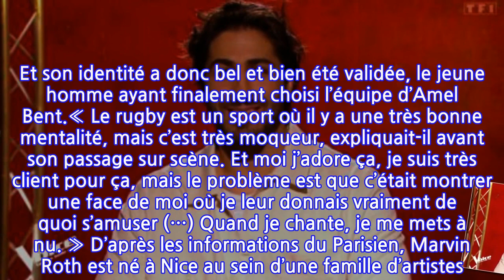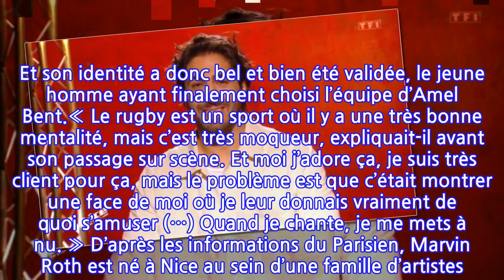The Voice 2021 : qui est Marvin, l’ancien rugbyman professionnel qui a fait fondre...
The Voice 2021 : qui est Marvin, l’ancien rugbyman professionnel qui a fait fondre les...
Samedi 13 mars sur le plateau de The Voice, un candidat a fait forte impression en raison de son joli brin de voix… et de son charme ! Il s’agit de Marvin Roth, un ancien rugbyman professionnel en pleine reconversion.Cette dixième saison de The Voice réserve parfois de belles surprises. Oublié l’épisode The Vivi, place désormais à Marvin, le bourreau des coeurs. Âgé de vingt-neuf ans, l'ancien joueur de rugby professionnel a en effet fait forte impression après s’être produit face à l’impitoyable jury. Son interprétation de All In Love Is Fair, de Stevie Wonder, a impressionné Amel Bent et Vianney. « Je viens à The Voice pour valider mon identité de chanteur et d’arrêter de me cacher, car c’est vraiment secret », déclarait-il aux caméras de TF1 juste avant son passage. Et son identité a donc bel et bien été validée, le jeune homme ayant finalement choisi l’équipe d’Amel Bent.« Le rugby est un sport où il y a une très bonne mentalité, mais c’est très moqueur, expliquait-il avant son passage sur scène. Et moi j’adore ça, je suis très client pour ça, mais le problème est que c’était montrer une face de moi où je leur donnais vraiment de quoi s’amuser (…) Quand je chante, je me mets à nu. » D’après les informations du Parisien, Marvin Roth est né à Nice au sein d’une famille d’artistes. Attiré par le rugby, il se forme tout d'abord à Nice, puis au centre de formation Provence Rugby à Aix-en-Provence avant de se lancer dans le grand bain. Il foule les pelouses de Fédérale 1 et de Pro D2 pendant quatre ans avant de passer professionnel pendant deux ans au sein du club de Bourgoin-Jallieu. Il décide finalement de changer de voie, comme il l’expliquait aux caméras de TF1 : « J’avais plein d’occasions de chanter avec le rugby mais je ne l’ai jamais fait (…) petit message à l’attention de mes anciens coéquipiers de rugby, à mes amis : j’espère que vous n’allez pas être trop choqués ce soir mais voilà, je suis un chanteur et j’espère que vous allez apprécier ». Sur Internet, il peut d’ores et déjà déjà compter sur de nombreux et nombreuses fans…